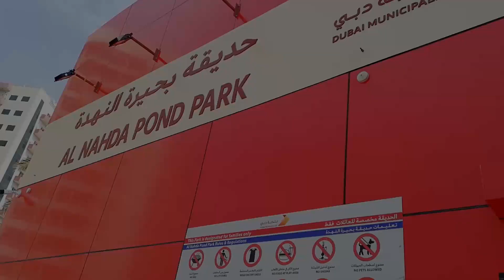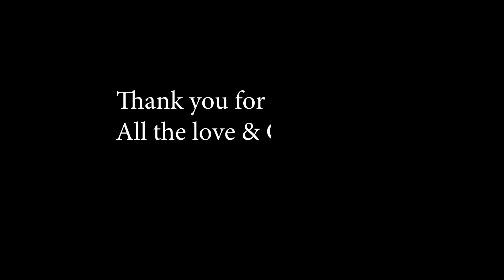Al Nahda Pond Park, Dubai UAE - Cycling with Sophie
A Happy Cycling Fridate with Our Little Sophia...

Thank you, all the love & God bless..

what I've used:
camera: Honor 8x